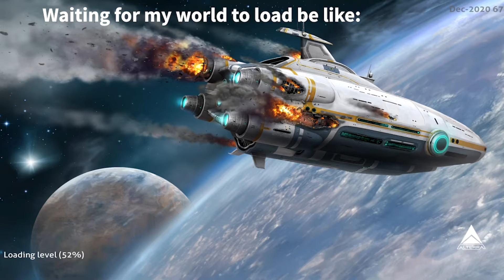I Make Friends In Subnautica